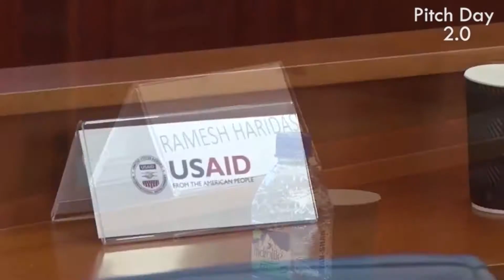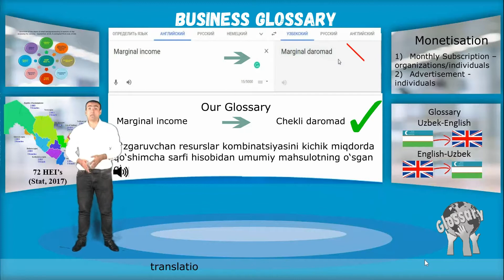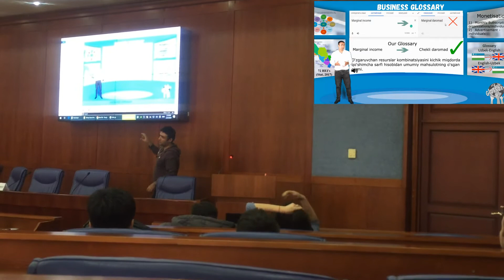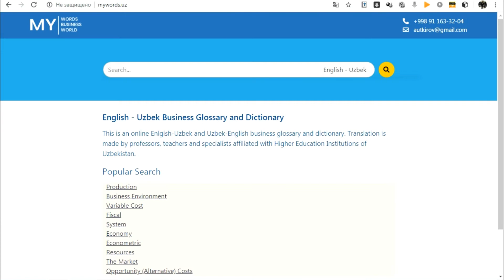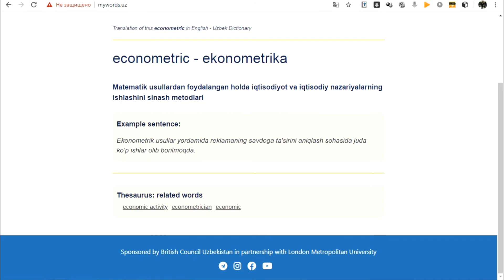Abbos Utkirov - Business Glossary Team - Category and Country - Uzbekistan winner.